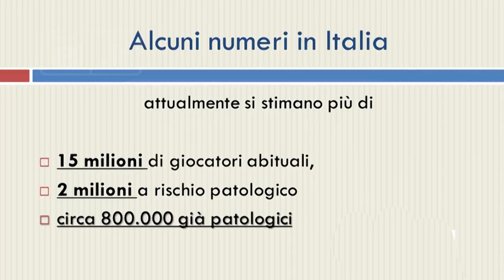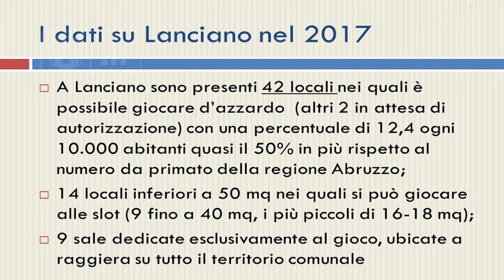Lanciano - I numeri impressionanti della ludopatia